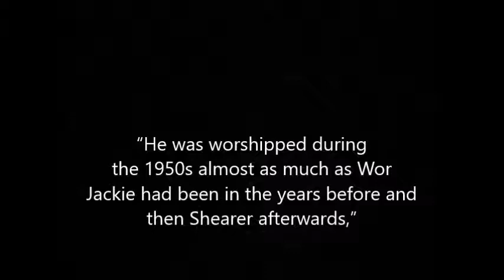Newcastle Utd Len White The Goalscoring Ace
Newcastle Utd Len White The Goalscoring Ace Newcastle Utd Len White Ace Goalscorer